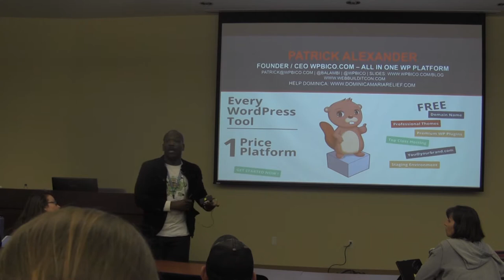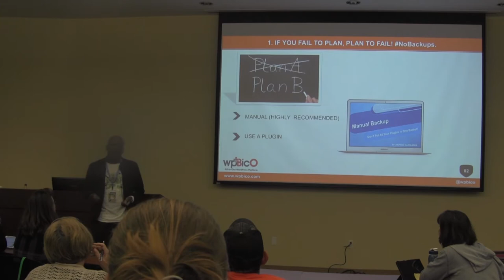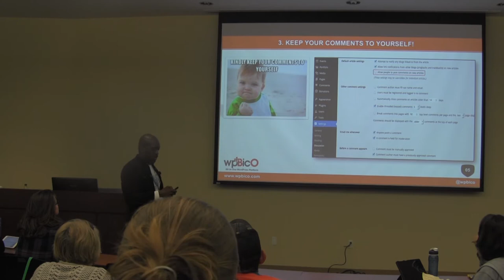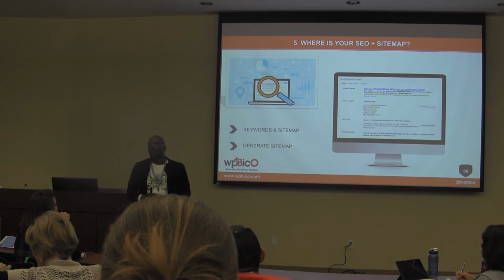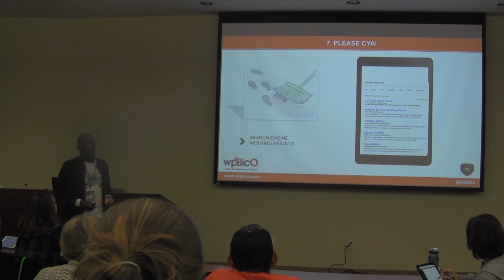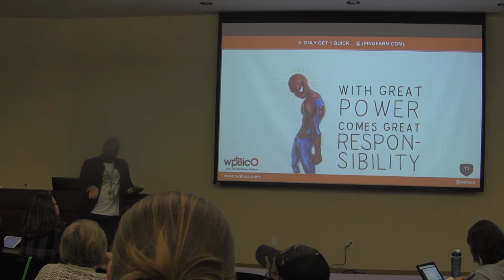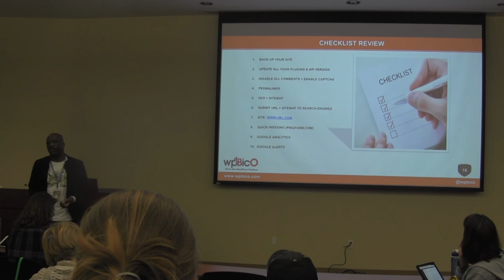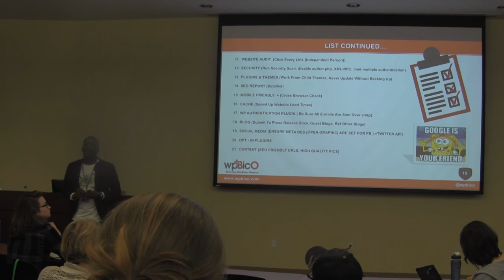10 Biggest Mistakes After Launching Your Website - Patrick Alexander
The talk will discuss important items to check off your list after launching a new wp site, including, but not limited to, submitting a site map to search engines webmaster tools, checking every link, ensuring that the robot.txt is readable, google analytics, permalinks, update all relevant plugins and disable those not being used, manually backup site, SEO plugin installed e.g Yoast, disabling comments and using captcha on all forms. The talk will make available a handy checklist that attendees will be able to use for all their WordPress projects.

Speaker Bio:
Patrick Alexander is the CEO and founder of WPBICO, an all in one WordPress platform which provides every tool (domain,email,theme,hosting, plugins & training) required for a WP website at one affordable price. An avid WordPress enthusiast and lover of all things tech, Patrick has devoted himself to the tech industry for over 15 years gaining extensive experience in Programming, Web Development, System Administration and Technician; and a resume with related positions in the U.S military, Universities and several Internet Start Ups. He is also the founder of several startups